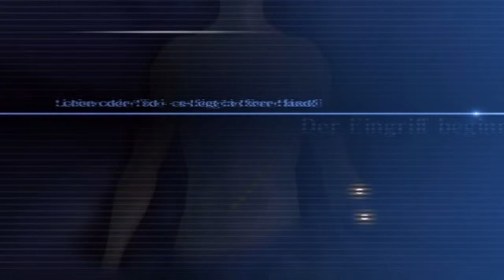Let's Play Trauma Center New Blood Part 3 [Together] German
Perverse Andeutungen und Ina liebt ihre Spritzen! :D Damit ist das Medizin-Studium für sie beschlossen. XD

Spiel: Trauma Center - New Blood
Konsole: Wii
Sprecher/Spieler: Sir Evenro & minimareike

Als die jungen Ärzte Markus Vaughn und Valerie Blaylock kämpfen meine Schwester und ich uns uns durch diverse Knochenbrüche, Tumore und sonstige Verletzungen oder Krankheiten. Keiner bleibt vor uns sicher und keiner muss sterben... Naja, zu mindest nicht wirklich, da es nur ein Spiel ist und man die O.P. von neuem starten kann...